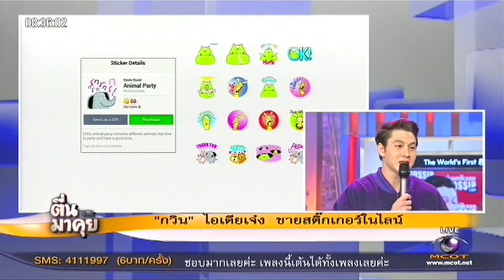“กวิน” เคลียร์ ภาพในข่าวไม่ใช่ “โบวี่” แค่แฟนเก่าเท่านั้น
321 กลุ่มนักร้องเพลงตี๊ดๆ ทีเจ ป๊อปปี้ กวิน โชว์สเต็ปกับเพลงใหม่ไชโย

พร้อมเคลียร์ข่าว รูปหลุด ไม่ใช่โบวี่ แค่แฟนเก่าเท่านั้นเอง

ติดตามข่าวร้อน พร้อมเรื่องราวน่าสนใจที่อัพเดตเร็วทันใจ ได้ใน “ตื่นมาคุย”

ออกอากาศทุกเช้า วันจันทร์-ศุกร์ 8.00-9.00น.  ทางโมเดิร์นไนน์ทีวี